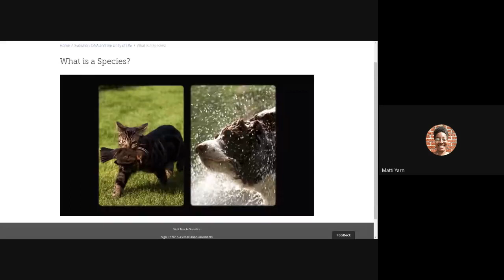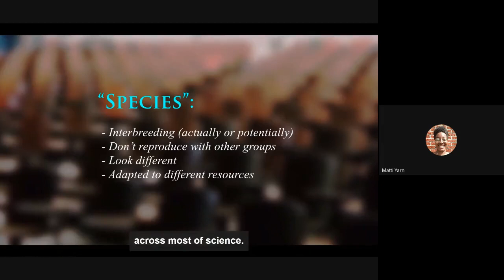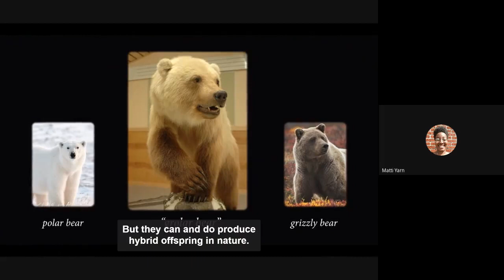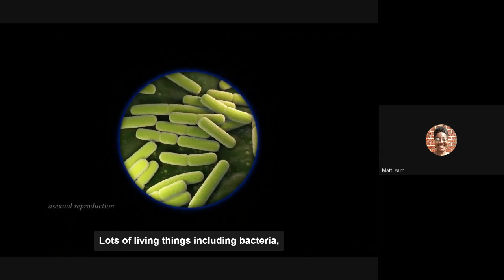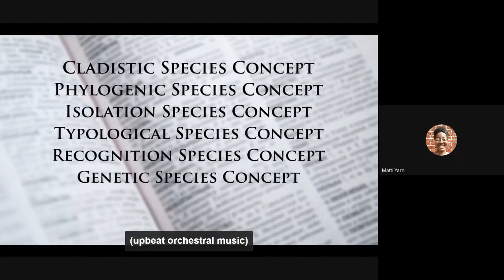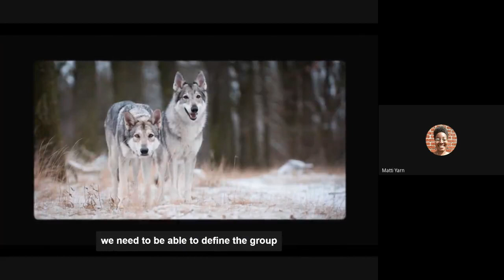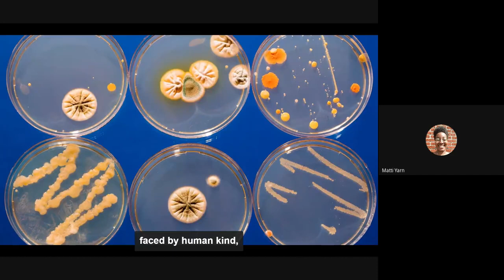What Is A Species? (March 9/10)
Because Vimeo is blocked by the school, I recorded a mirror here. :/